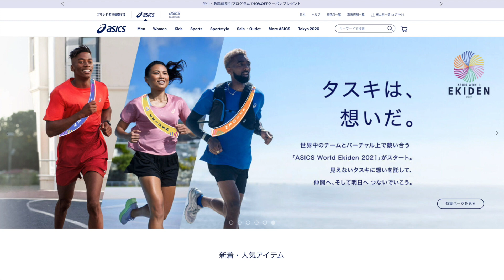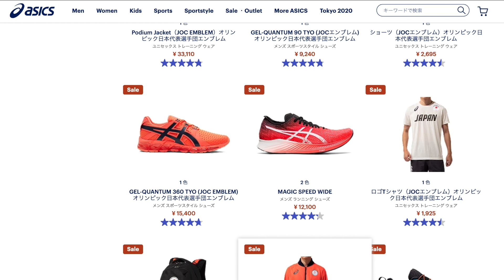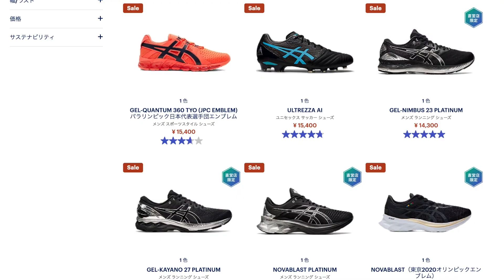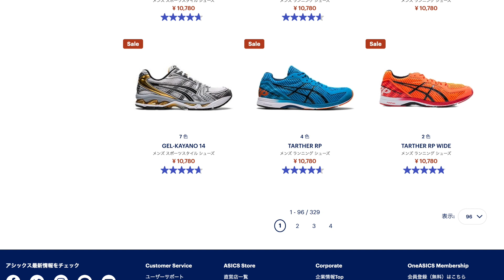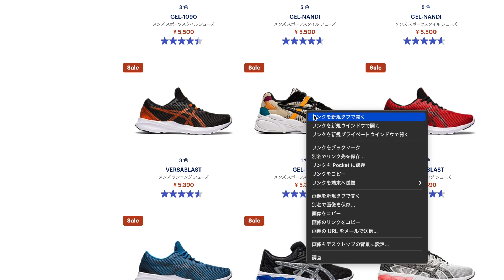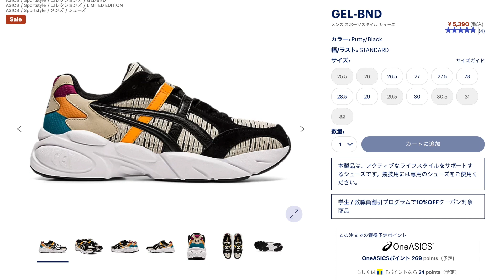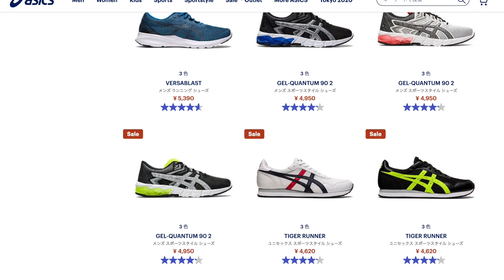アシックス・スニーカー、セールの狙い目！チープ・アシックスに注目【ブラックフライデー】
ブラックフライデー直前にアシックスのセールの予習をしています。
チープなアシックスを狙え！